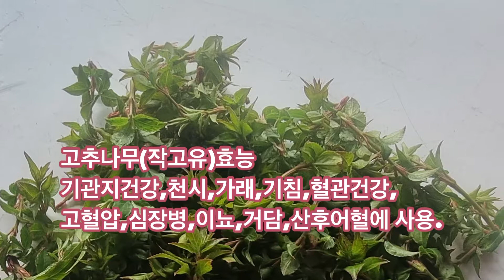고추나무 효능*꽃말#####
고추나무의 생태,꽃말,원산지와 분포지역,약초로서의 효능을 설명합니다.